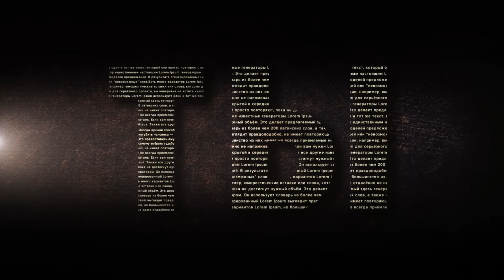буктрейлер Мастер и Маргарита Booktrailer The Master and Margarita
Данный видеоролик посвящен книге русского писателя Михаила Булгакова «Мастер и Маргарита».
The video is dedicated to the book by Russian writer Mikhail Bulgakov «The Master and Margarita».